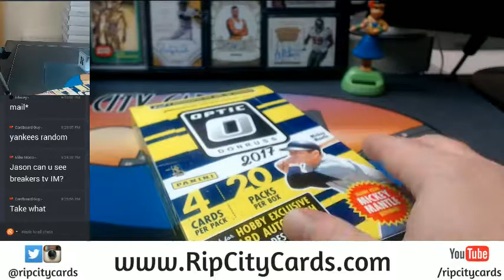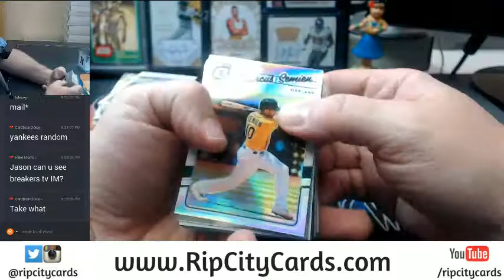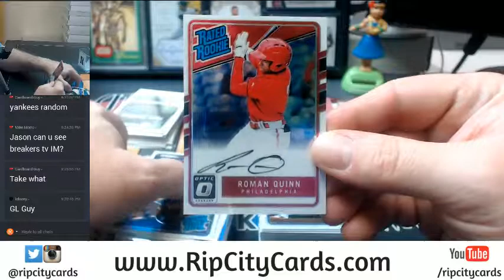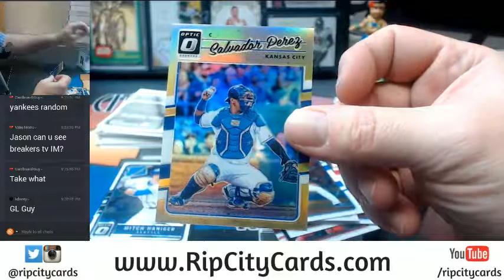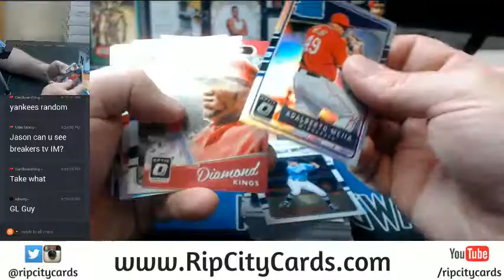2017 Donruss Optic Baseball Personal Box #6 07212017